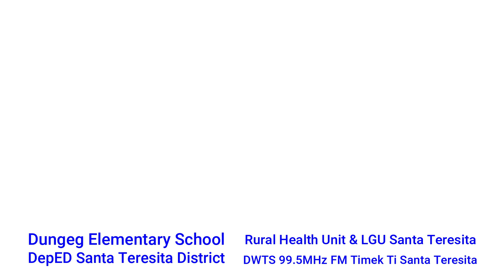COVID'19 Vaccine Advocacy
In cooperation with Dungeg ES, DepED Santa Teresita District, RHU & LGU Santa Teresita & DWTS 99,5MHz FM Timek Ti Santa Teresita